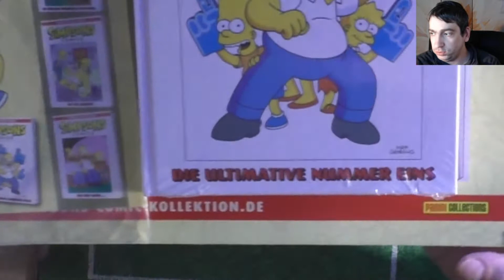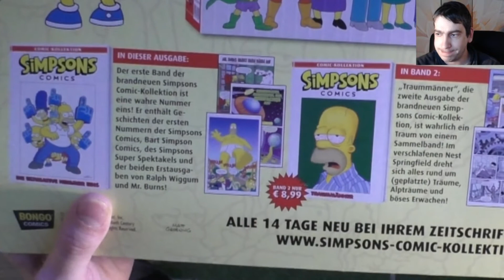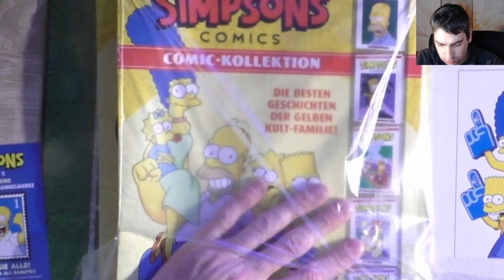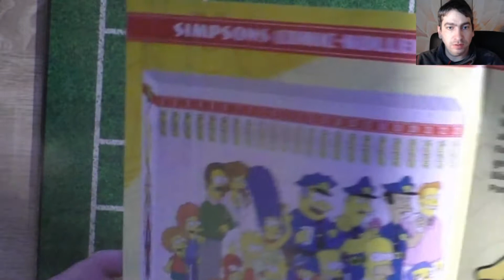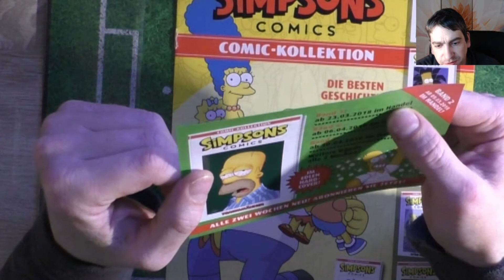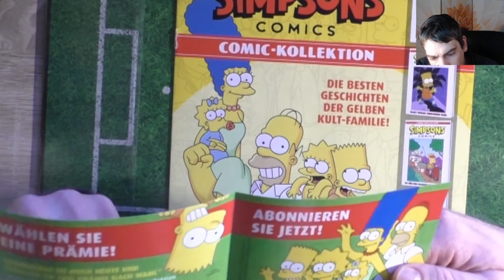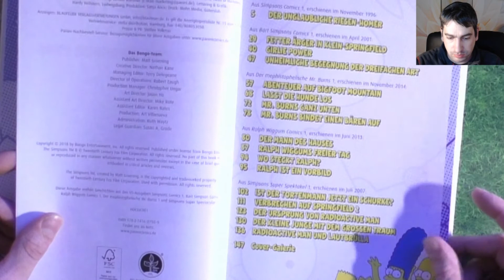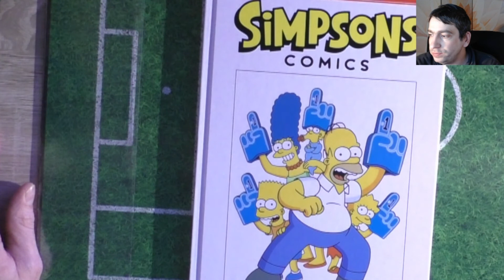Die Simpsons Comic - Kollektion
Heute gibt es was Neues auf meinem Kanal, 1. Band der Comic-Kollektion der Simpsons!!

Ihr wollt Mir was Zuschicken für ein Mailday dann schickt es hier hin: Andreas Stürmer
       55743 Idar-Oberstein